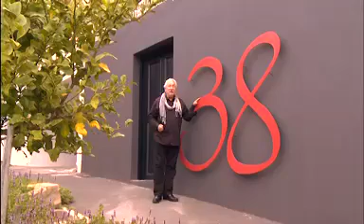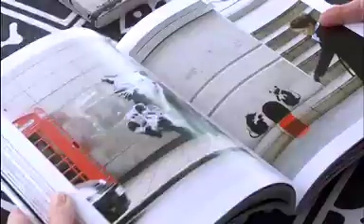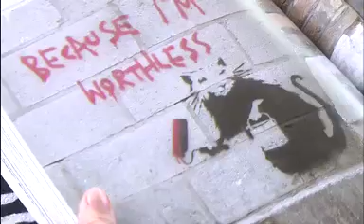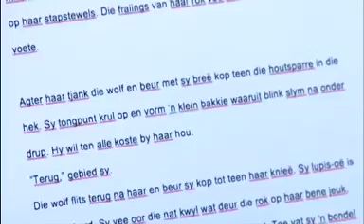Ek was hier!